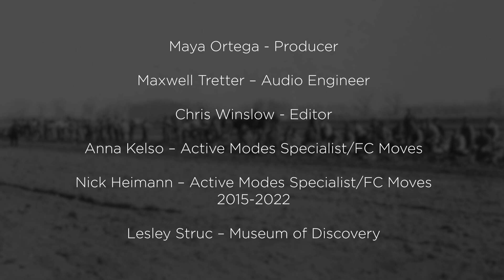FC Moves Asphalt Art Program – Stories from Alta Vista – Juanita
This collection of oral stories was made possible with grant funding from the National Association of City Transportation Officials. Through spoken word we learn more about the connections between people and place and the unique history that has shaped communities here in Fort Collins. These stories were shared through their respective participatory asphalt art installations and give us a glimpse into the lived experiences of the people it has touched. Offering the opportunity to provide their own narratives, we hope to strengthen the fabric of communities that have been marginalized in conventional history.